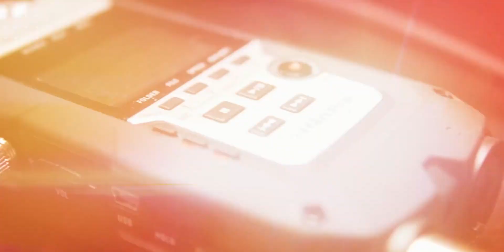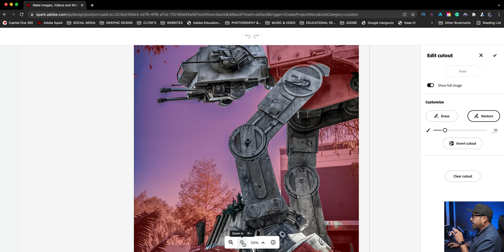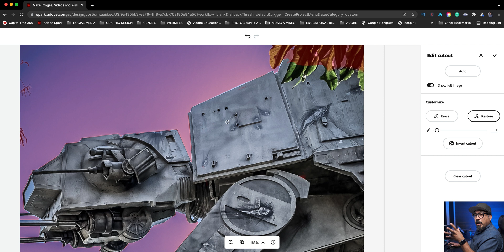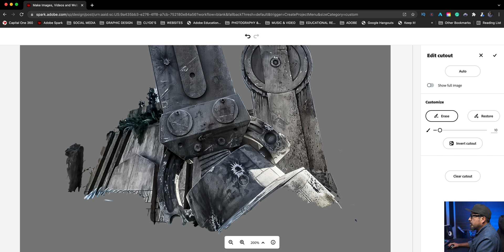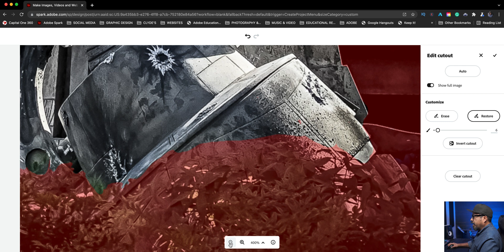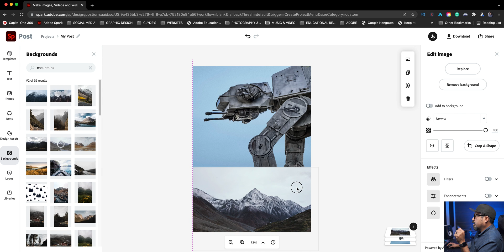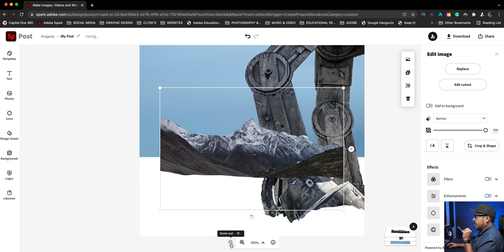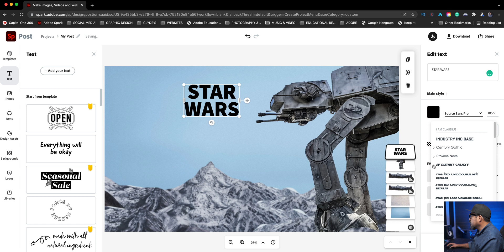How to Edit Remove Background | Adobe Spark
In this video, I walk you through how to edit or make fine adjustments to Remove Background work in Adobe Spark.

Timecodes
0:00​​ - Intro
0:42 - Start A New Project | Adobe Spark
1:05 - Import a Photo | Adobe Spark
1:40 - Click Remove Background | Adobe Spark
1:50 - Edit Remove Background Cutout |  Adobe Spark
9:04 - Resize the Cutout | Adobe Spark
9:30 - Add Background Image of Sky | Adobe Spark
10:07 - Add Mountain Background | Adobe Spark
10:43 - Remove Background | Adobe Spark
11:02 - Edit Remove Background Cutout | Adobe Spark
14:12 - Resize Project | Adobe Spark
14:42 - Add Text | Adobe Spark
15:53 - Outro

GEAR USE TO MAKE THIS VIDEO